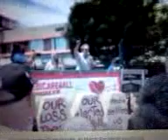Jimmy Dore's Comments At LA March 4 Medicare4All Event - Jackson Hinkle Audio & Video Clip